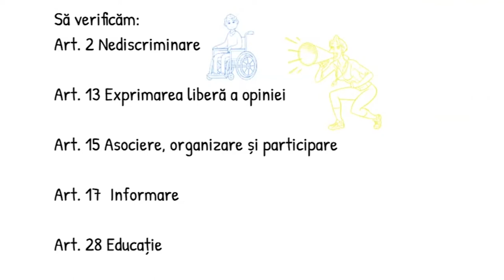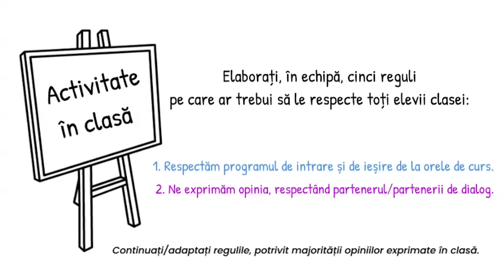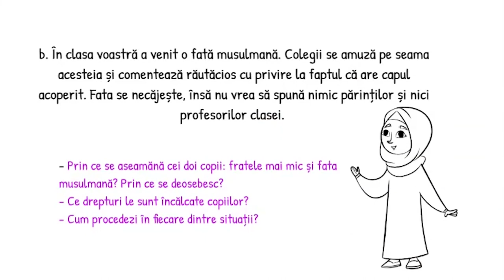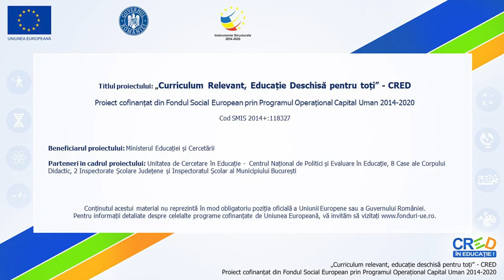Drepturile copilului la școală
Resursa propusă, de tip video, conține informații referitoare la drepturile copilului la școală, prezentate sub forma unor imagini și scheme care să faciliteze procesul de însușire a cunoștințelor de către elevi și transpunerea lor în dezvoltarea competențelor de formulare a unor argumente simple prin care să își promoveze și să se prevaleze de drepturile lor.
De asemenea, resursa urmărește să îmbunătățească rezultatele învățării prin exerciții de exprimare a propriei opinii, de analiză critică și de argumentare, atât a opiniilor proprii, cât și ale altor colegi.
Concepte cheie : dreptul la educație, dreptul la exprimarea opiniei